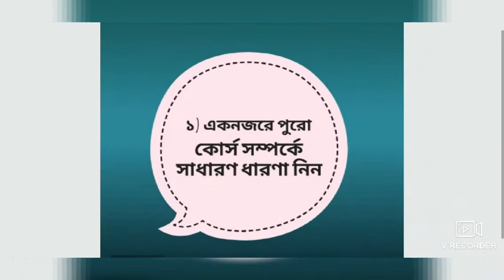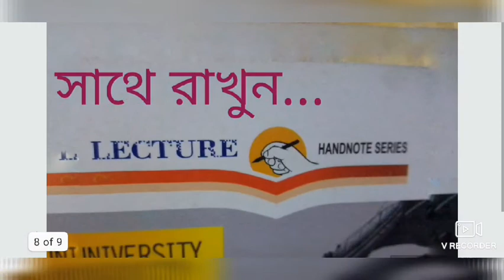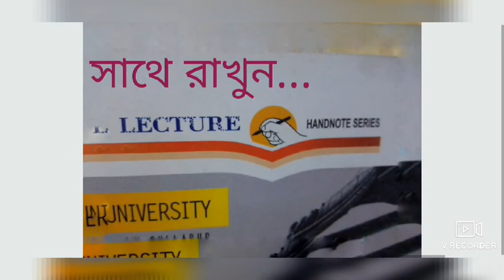History Of English Literature; How to make a good result